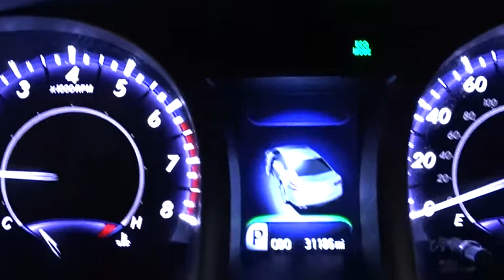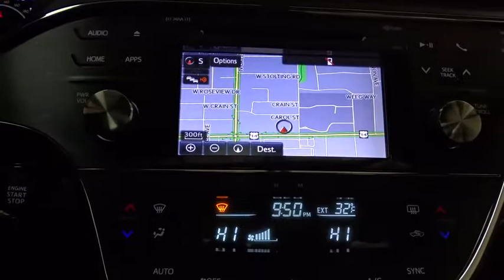2015 Toyota Avalon Des Plaines, Elmhurst, Schaumburg, Chicago, Naperville, IL TP5345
2015 Toyota Avalon
2015 Toyota Avalon TOURING/LTHR/NAV/MRF - FREE TOYOT-THON CERTIFIED 7YR WTY!!! - Stock#: TP5345 - VIN#: 4T1BK1EB4FU148796

Bredemann Toyota
1301 W Dempster St

*BREDEMANN, JUST RATED A 5 STAR DEALER OF THE YEAR & A+ BY THE BBB**THE BEST PRICES, THE BEST VEHICLES AND THE BEST SERVICE FOR OVER 105 YEARS! **MUST MAKE ROOM FOR THE UPCOMING *TOYOTA-THON* YEAR END SHIPMENTS. PERFECT RESEARCH, HOW IS YOUR TIMING?  ARE YOU READY FOR WINTER?**PREMIUM LEATHER ^MOONROOF^NAVIGATION, POWER SEAT, ALLOYS, KEYLESS ENTRY, BLUETOOTH, BACKUP CAM, CD/MP3 PREMIUM SOUND *AND ONE OF THE BEST MILES & PRICE AROUND.* TOYOTA-THON IS GOING ON, WE ARE INCLUDING A FREE CERTIFIED 7Y/100K WARRANTY & 1YR CARFAX MONEYBACK GUARANTEE ALL FOR FREEEEE! THE BEST TIME OF YEAR IS HERE!!!*